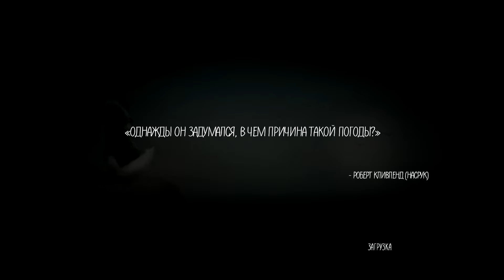Злые духи [Never Alone #3]